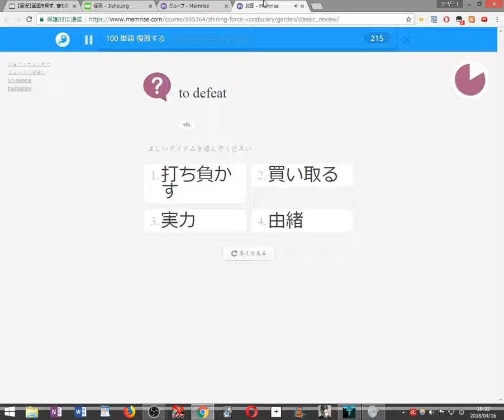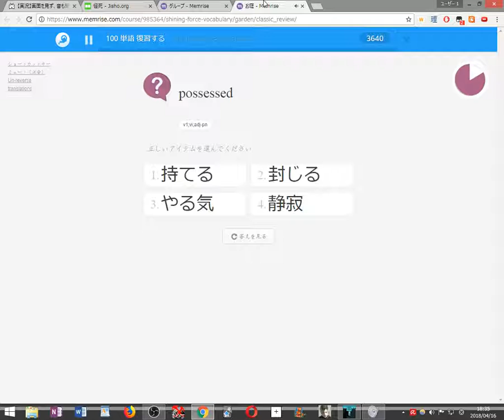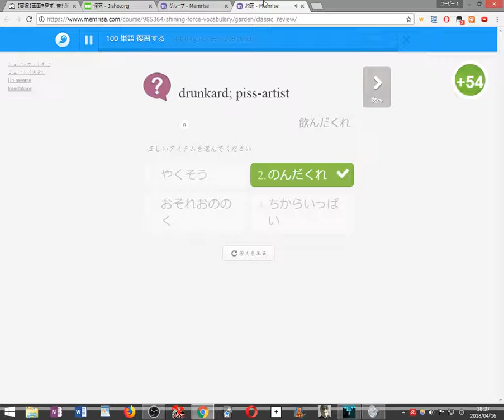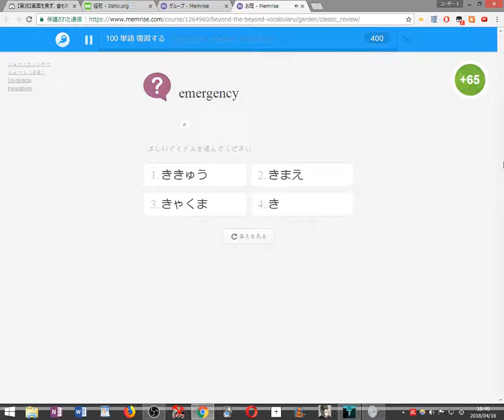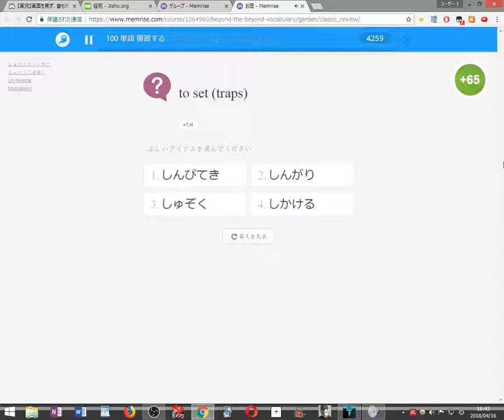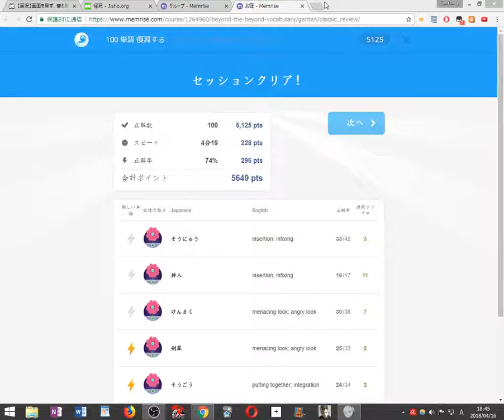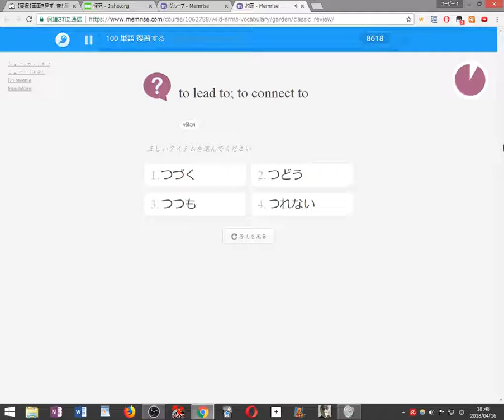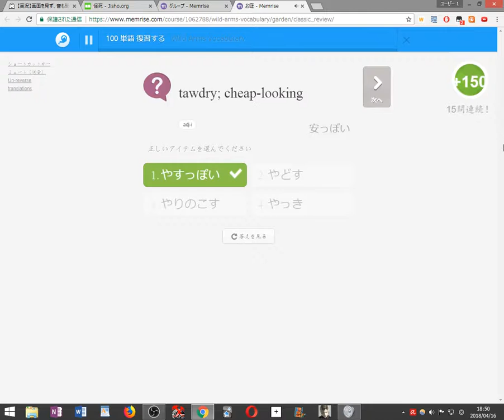【初見縛り実況】死んだら100単語を勉強するVVVVVV part45